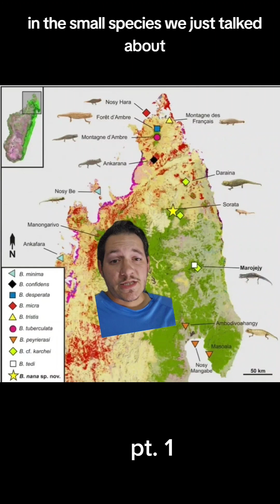The world's smallest lizard pt. 1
Can a lizard get any smaller?